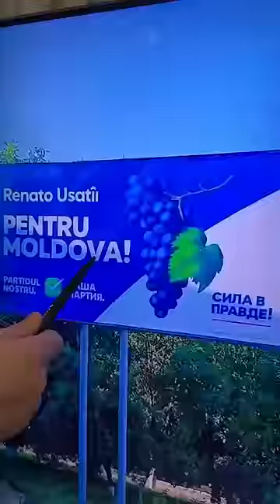Maia Sandu s-a pornit în campanie cu sloganul Partidului Nostru!😂🙈🇲🇩 Подстава!